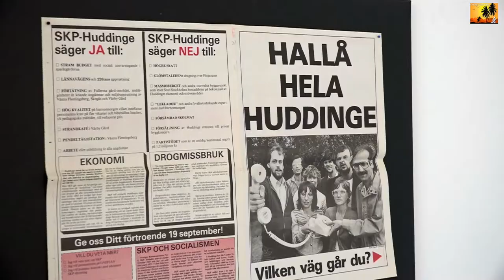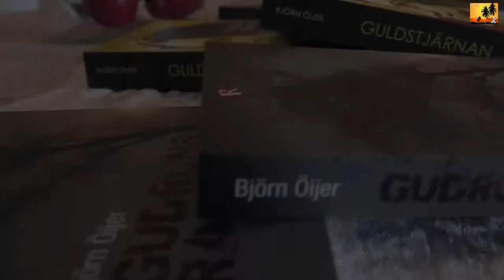TRÄFFA FÖRFATTAREN med Björn Öijer